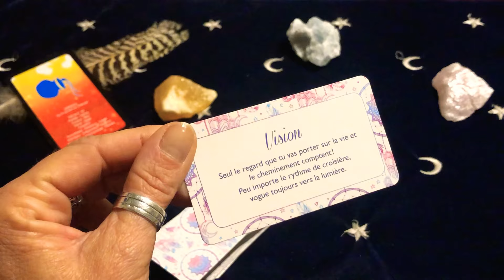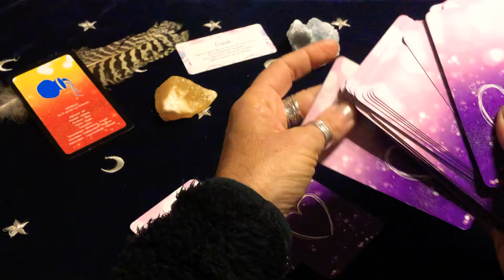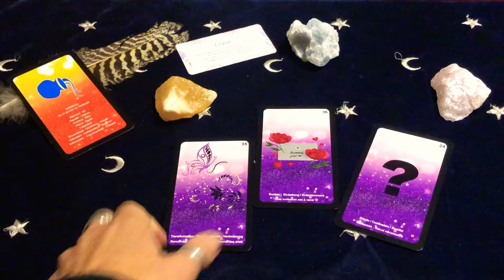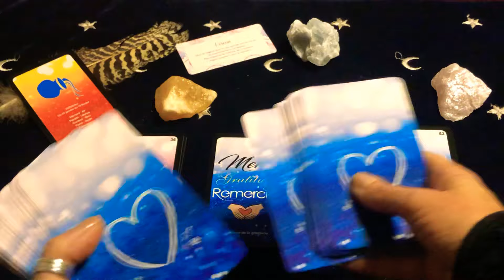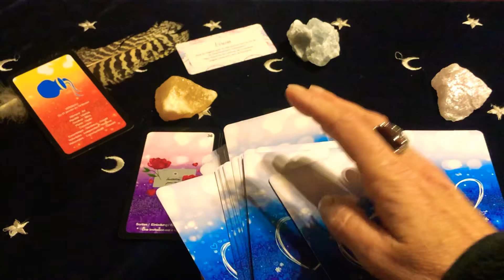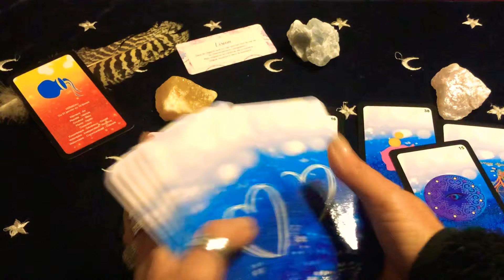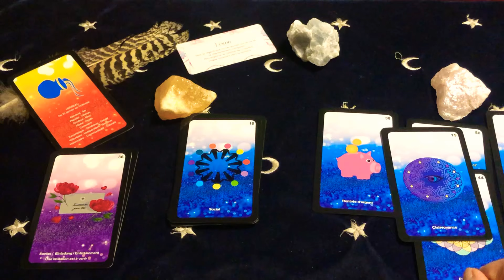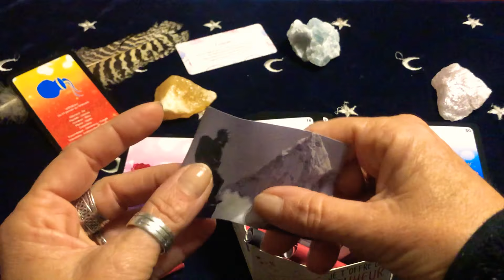♒️ Verseau Novembre 2019 : Love - Job - Spiritualité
~ Tu me peux rejoindre via ma Page Facebook sous : Mich’Aile Ange Tarot
 ~ Tous les matins tu découvriras la Carte du Jour .

N’hésite pas à te joindre à nous en t’abonnant à ma page Facebook :
~ Tous les Mercredi Soir je suis en Live & en direct pour répondre à vos questions durant 1H .

▶️ Pour une consultation privé :
 ~ Où via la messagerie privé de ma page Facebook : Mich’Aile Ange Tarot

( tarifs - prestations - tél etc )

~ Ici ma boutique Etsy en ligne pour acquérir
 mes Cartes Oracles & les méthodes de tirages :

A tout bientôt Mich’Aile 💞